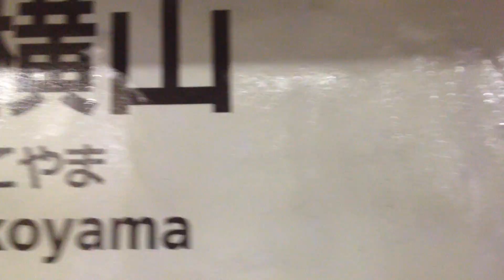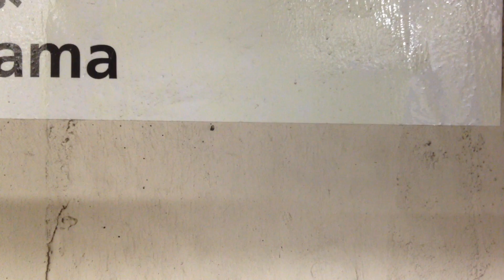都営新宿線(急行) 車窓[2/4]神保町→森下/ 10-000形 新宿920発